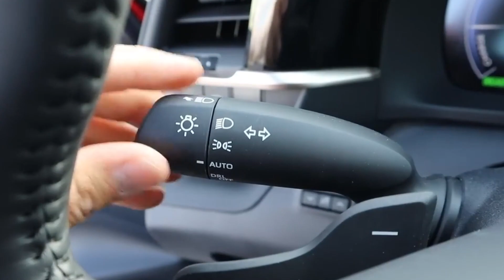2023 Toyota Crown: First Look and Review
In this video, we take a first look at the highly anticipated 2023 Toyota Crown, the latest addition to the Toyota family of cars. With its sleek design and cutting-edge technology, the new Toyota Crown promises to provide a comfortable and powerful driving experience. We explore the interior of the car, including the seating, entertainment system, and safety features, and give our initial impressions. We also discuss the different models available, including the Crown Sport sedan and Estate, both of which come with hybrid and plug-in hybrid powertrains. Don't miss out on this exciting preview of the 2023 Toyota Crown!